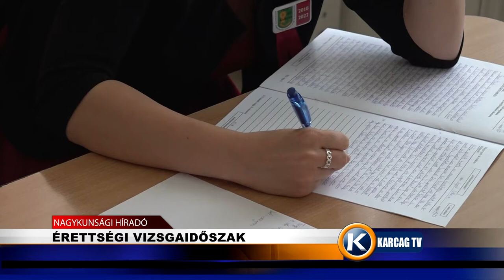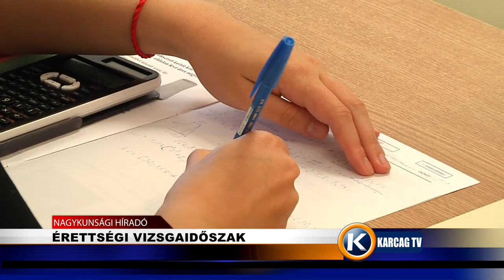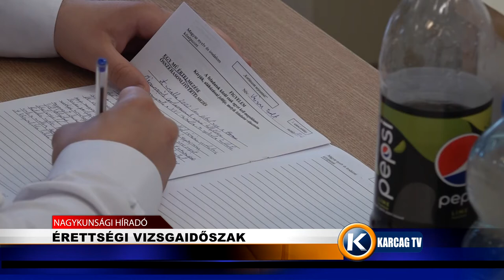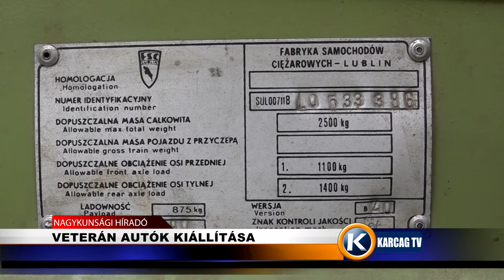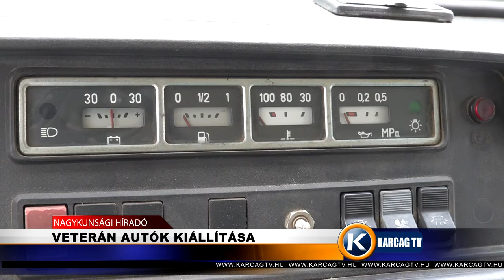Nagykunsági Híradó 20220504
- ÉRETTSÉGI VIZSGAIDŐSZAK
- TŰZ PUSZTÍTOTT KENDERESEN
- VETERÁN AUTÓK KIÁLLÍTÁSA
- JÁTSZD ÚJRA KREATÍV OVISOK